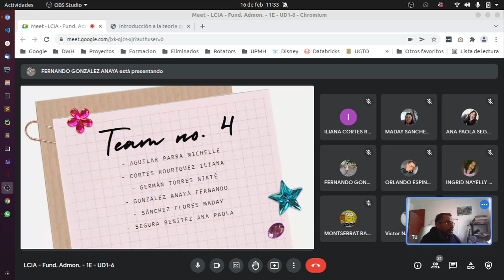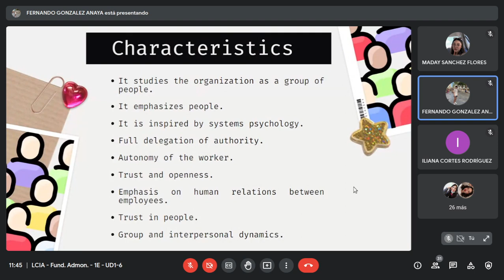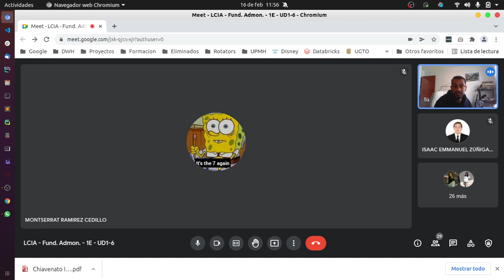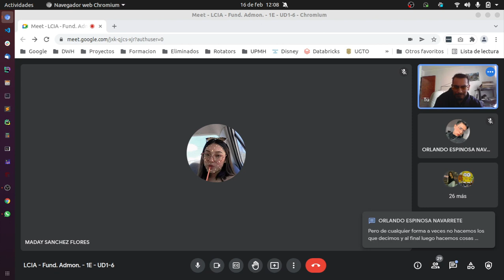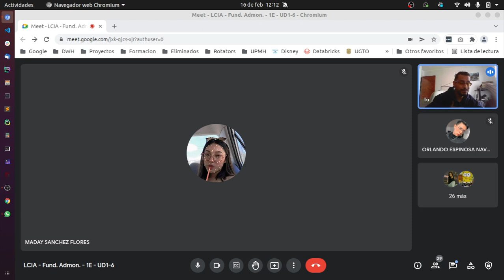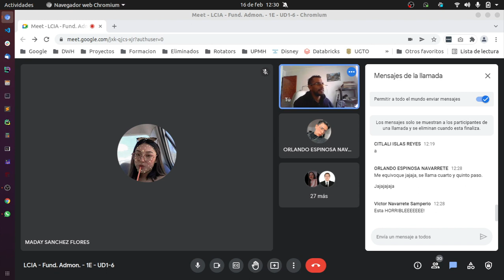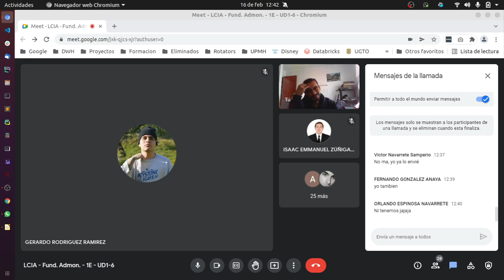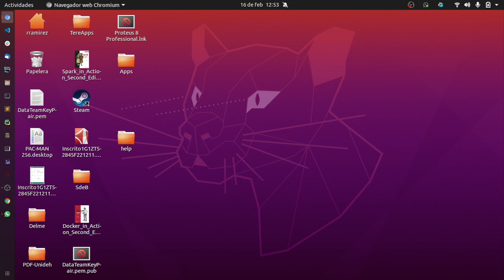Fund. Admin. - 16/02/2022 - 1E